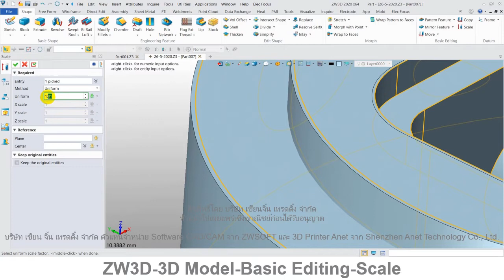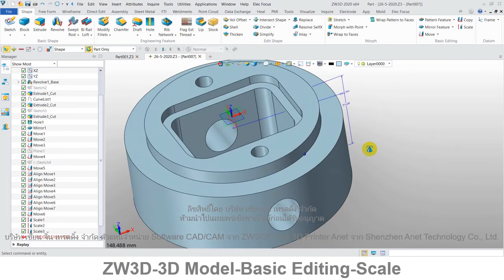ZW3D คู่มือ สอนการใช้งาน CAD - Basic Editing - Scale